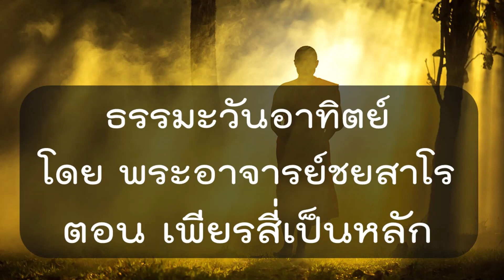ธรรมะวันอาทิตย์ โดย พระอาจารย์ชยสาโร ตอน เพียรสี่เป็นหลัก